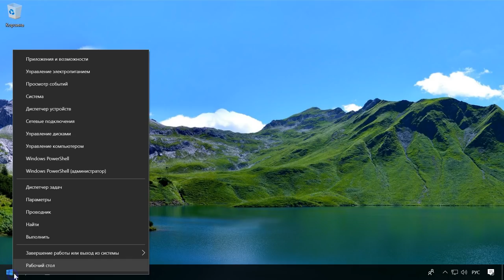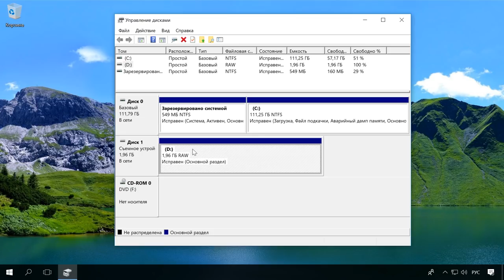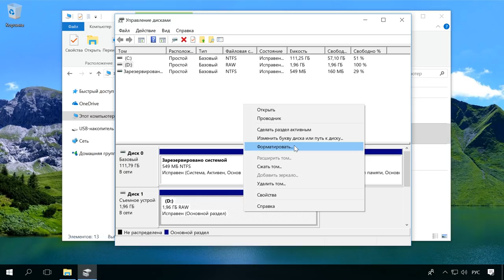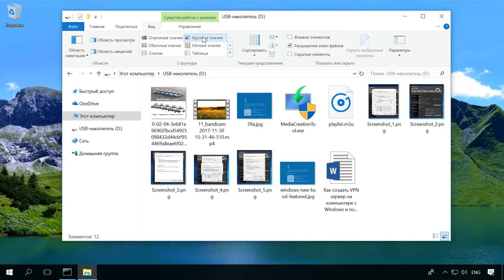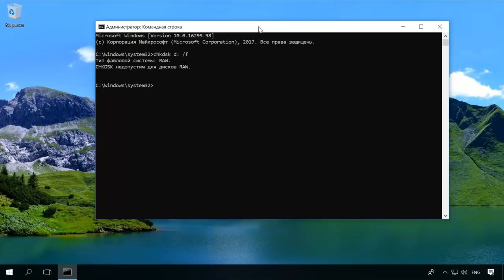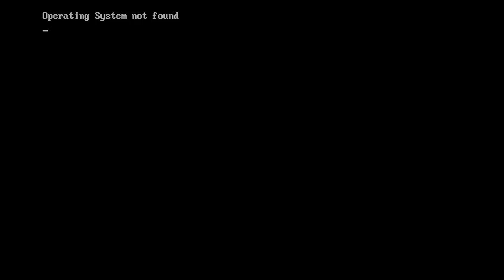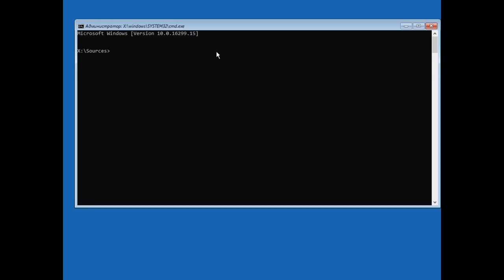Как исправить RAW диск и восстановить данные HDD с RAW разделами 💻⚕️🛠️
👍 Ваш жесткий диск или внешний HDD стал в RAW формате? Windows предлагает отформатировать раздел? Не знаете что делать и как исправить файловую систему RAW? Смотрите как восстановить данные внешних, жестких RAW дисков и RAW флешек, как исправить разделы с помощью chkdsk, перевести RAW в NTFS.

Рассмотрим ситуации, когда на таком диске есть данные и их необходимо сохранить, или, когда какие-либо важные данные на жестком диске или флешке отсутствуют и его форматирование не является проблемой.

Как конвертировать «RAW» диск в «NTFS» и восстановить из него данные

Содержание:
00:00 - Вступление;
1:25 - Несистемный диск компьютера или флешки
2:44 - Как вернуть раздел с данными ?
3:47 - Не работает команда chkdsk , файловая система диска FAT
5:28 - Повреждение системного диска компьютера

Если диск получил формат RAW, Windows отобразит его среди других разделов. Но при попытке открытия компьютер выдаст ошибку и предложит его отформатировать или сообщит, что файловая система тома не распознана.
Если в таком случае запустить встроенный в Windows инструмент Управление дисками, то вы увидите, что файловая система такого диска обозначена как RAW.

Как таковой файловой системы RAW не существует. Если диск получает такое форматирование, это означает, что Windows не в состоянии определить тип его файловой системы – NTFS, FAT или FAT32. Так бывает с новыми или неисправными жесткими дисками. А с рабочими дисками, часто из-за системных сбоев, неправильного выключения компьютера или проблем с электропитанием.

Но если поврежден том с операционной системой, то Windows не запустится, а при загрузке компьютера появятся предупреждения «Reboot and selеct proper boot device» или «Operating System not found».

На этом всё. Задавайте интересующие вопросы в комментариях. Всем пока.

Другие видео: RAWДиск, RAWHDD, ИсправитьRAW, ВосстановитьRAW, RAWРаздел, RAWNTFS.